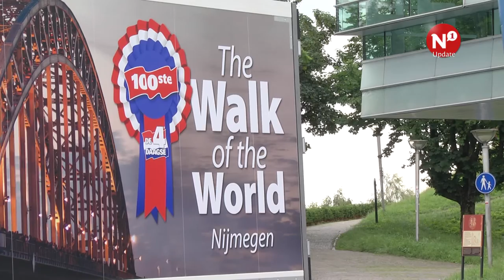Hectometermars voorzet voor 100ste vierdaagse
In de aanloop naar de vierdaagse werd vrijdag 17 juni traditiegetrouw de 75 hectometermars gehouden. Sponsoren, het college van burgemeester en wethouders en de organisaties van de vierdaagse en militair kamp Heumensoord waren aanwezig. De mars ging van start bij museum Het Valkhof en duurde ongeveer anderhalf uur.